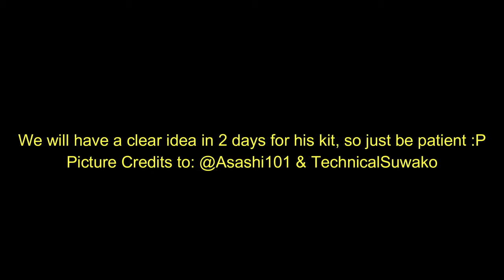Sasuke Rinne Sharingan V Jump Scan Translation & Ninja Storm 4 Jutsu | Naruto x Boruto Ninja Voltage